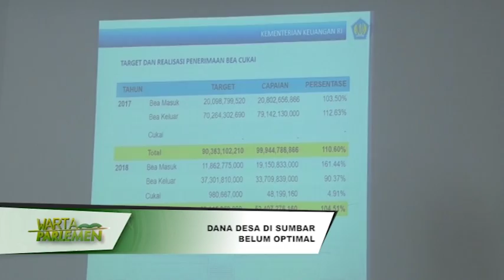DPR RI - DANA DESA DI SUMBAR BELUM OPTIMAL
NARSUM :
MARWAN CIK ASAN / Wakil Ketua Komisi XI DPR RI / F-PD / Dapil LAMPUNG II
REFRIZAL / Anggota Komisi XI DPR RI / F-PKS  / Dapil SUMBAR II